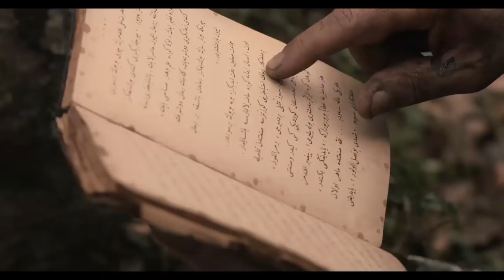DEĞİRMEN Film - Fragman HD (4 Ocak'ta Sinemalarda)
Korku - Gerilim - Heyecan- Değirmen Film Yarasaların İstilası